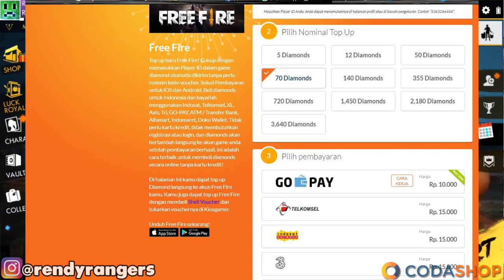EVENT BARU! MODAL CEBAN DAPETIN EMOTE PALING NGESELIN! - Garena Free Fire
Untuk kalian yang ingin mendaftarkan squad kalian di turnamen jakarta invitationals silakan langsung klik link dibawah yahh!!
Jangan Lupa Masukan Kode Referal: Rendy

Untuk Kalian yang ingin TOPUP Free Fire langung ke Codashop
lebih mudah cepat dan aman!

⌛️ Donasi:
BRI 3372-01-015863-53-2 a.n CAHYO RENDI WICAKSONO

✔️ My ID Games :

ID  : 10657119

⚒ Gaming Gears :
Mouse : Logitech G102 Prodigy
Keyboard : Wireless Logitech K270
Headset : Rexus Headphone Pro Gaming F22
Mic: Samson Meteor
Webcam : Logitech C922 Pro
Mousepad : Alas Gocengan
Monitor : Samsung SyncMaster BX2450

⚒ Spec PC :
Proc : i7 920 @2.67 Ghz
Mobo : Flaming Blade GTI
Ram : 12 Gb Kingstone
VGA: AMD R9 270x

⚒ Device : Pocophone (6/128)